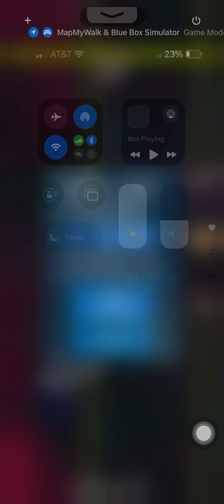Playing Flappy Box in Blue Box Simulator 3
For @aladdindragonson8578 and @TeamKrueger

Here’s the third flappy bird style of Blue Box Simulator Flappy Box